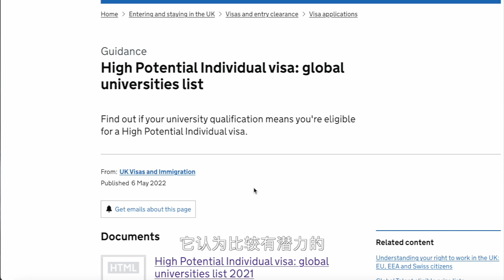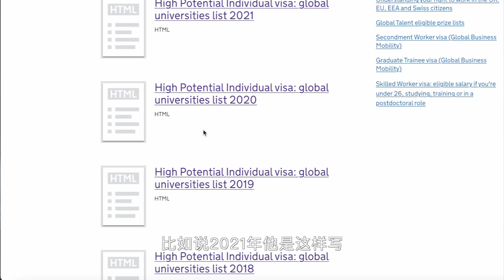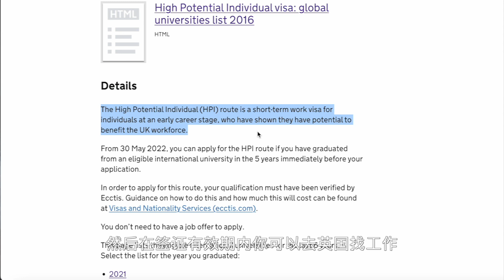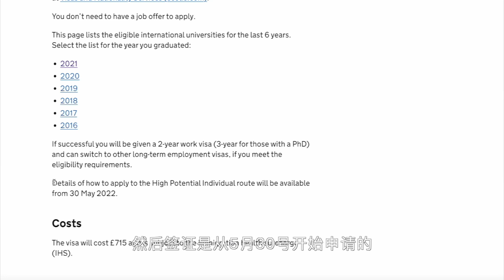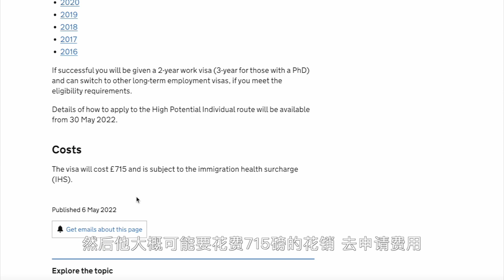英国高潜力人才签证(High Potential Individual visa)，不用读书也可以直接去英国，或许是个新的机会 HPI visa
2022年5月30日起，英国将推出高潜力个人签证（High Potential Individual visa），符合条件的申请人可直接获得两年签证（博士可以获得3年签证），是个非常好的去英国工作生活的机会。

0:35 HPI签证是什么
0:45 HPI签证毕业学校名单的要求
1:36 四所中国大陆及香港可以申请HPI签证的大学名单
1:56 HPI visa 细节介绍
3:24 HPI签证的有效期
4:10 HPI签证的申请花费